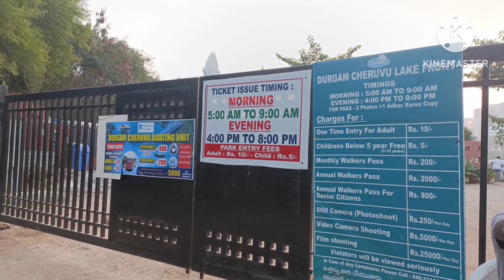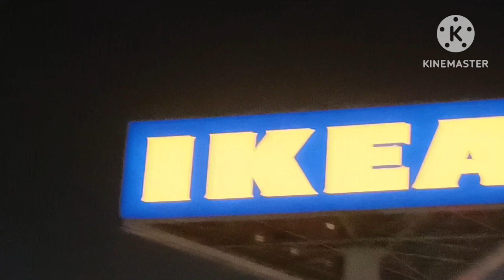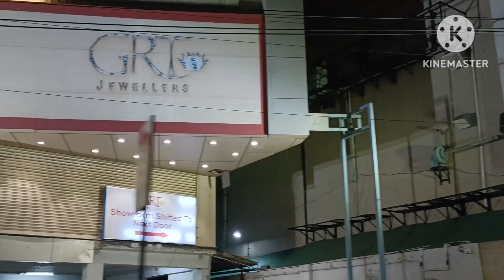vlog కనుమ రోజు దుర్గం చెరువులో బోటింగ్ చేసి కేబుల్ బ్రిడ్జిని చూడ్డానికి ||రియల్ voice తో video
vlog కనుమ రోజు సాయంత్రం సరదాగా దుర్గం చెరువులో బోటింగ్ చేసి కేబుల్ బ్రిడ్జిని చూసి వచ్చాం